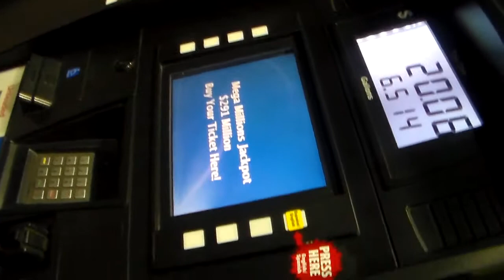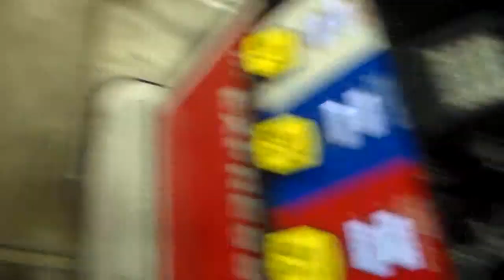me gasing up my sister's car